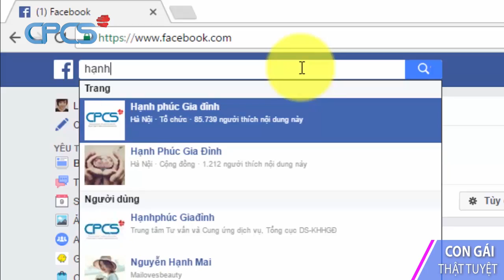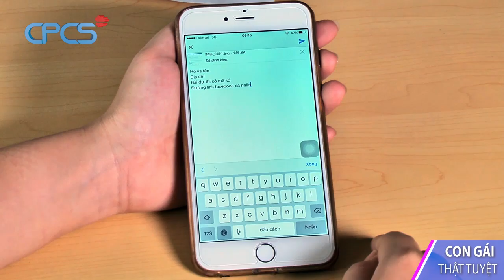Hướng dẫn chụp ảnh màn hình thích trang Fanpage "Hạnh phúc Gia đình"